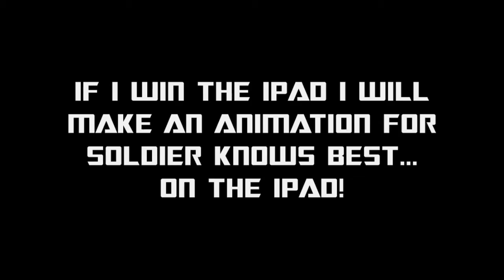Ininja: The Attempt To Win An Ipad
My attempt to win an Ipad.
Thank you to everyone. Thank you to SoldierKnowsBest.